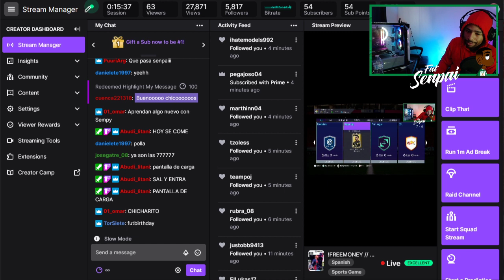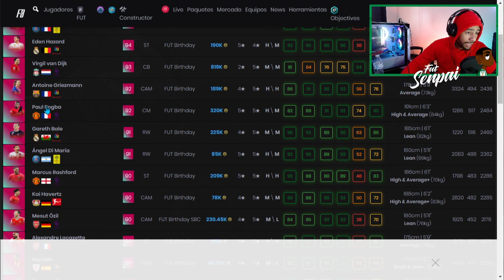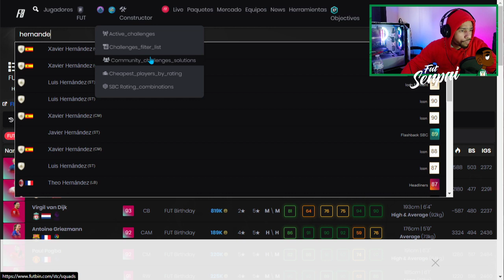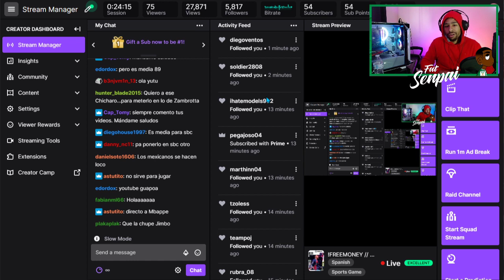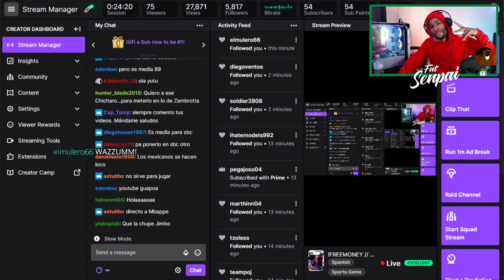FIFA 21 - YA VIENE FUT BIRTHDAY!! CHICHARRITO SBC!! COMO SE MOVERA EL MERCADO CON PANTALLA DE CARGA?